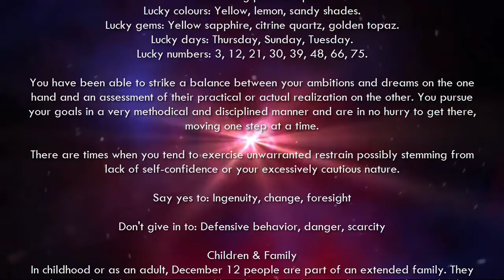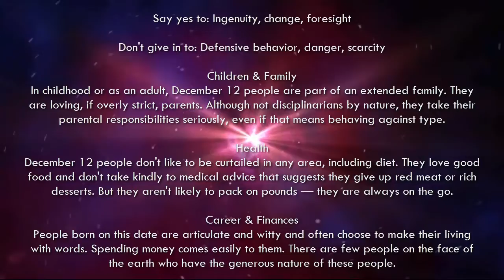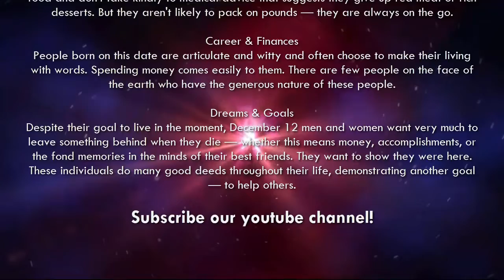December 12 - Birthday Horoscope Personality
Your Free Birthday Horoscopes and Predictions Personality in December. If your Birthday is December 12 and your Zodiac Sign is Sagittarius. Birthday Horoscope for December 12th.